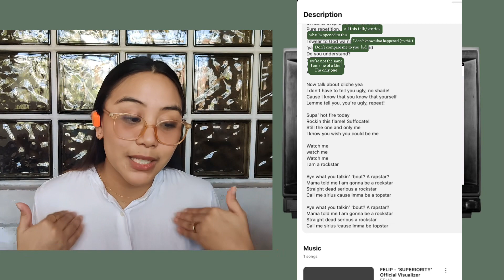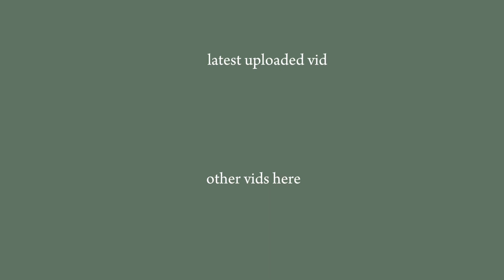DISCOVERING FELIP | Pt. 1: COM•PLEX EP reaction (ROCKSTA, SUPERIORITY, MICTEST)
Hi! Hello! I'm Sassja. ☺️

Thanks for clicking this video, I appreciate it. 🥰

This is a new series where I react to artists / groups I don't normally react to in this channel. If you're interested, I've compiled all the videos in this series if you want to watch them.

00:00 Intro
01:27 ROCKSTA
10:37 SUPERIORITY
26:45 MICTEST